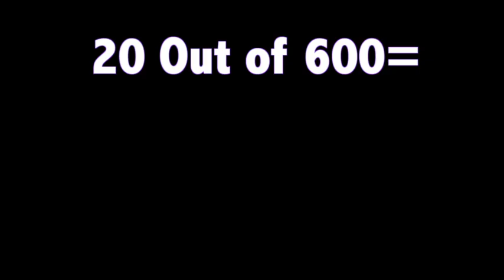Matt Lautner Cattle Breeder Spotlight-Shorter Ranch